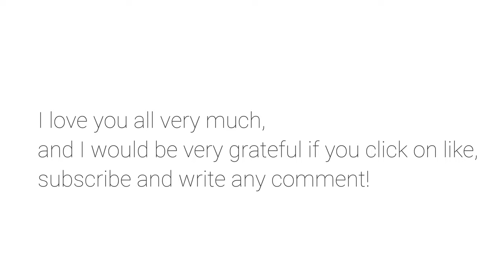New Best Keyboard and Mouse Aimbot Settings/Sensitivity for 10X Faster Edit and 100% Accuracy 🎯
My Nikname Fortnite ► Aliterego

best fortnite settings season 3 keyboard and mouse,
best keyboard and mouse settings for fortnite 60fps,
best keybinds for fortnite